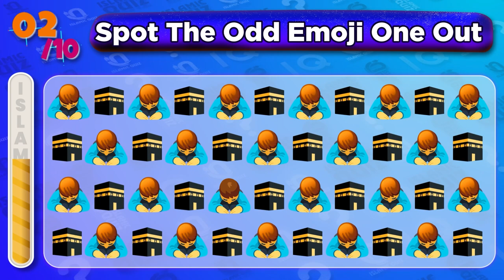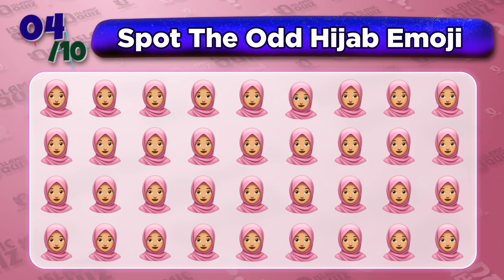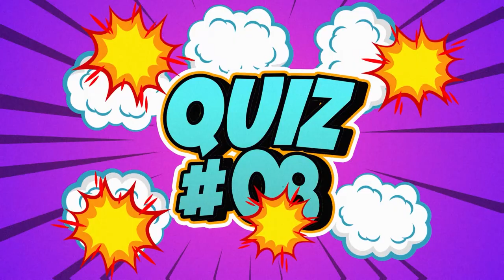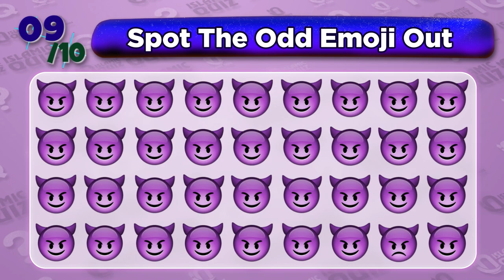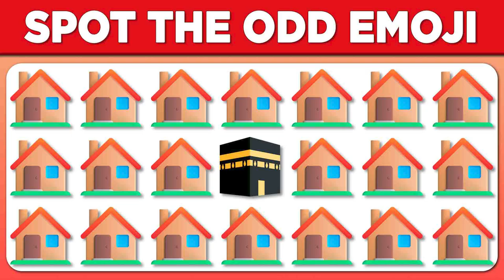Spot The Odd Emoji Out | Islamic Quiz 🕌😊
🕌😊 Test your observation skills with the "Spot The Odd Emoji Out | Islamic Quiz". Identify the emoji that doesn't fit in a set of Islamic-themed emojis. Perfect for all ages, challenge friends and family to see who can spot the odd one out

Spot The Odd Islamic Emoji Quiz | Islamic Quiz 🕌✨